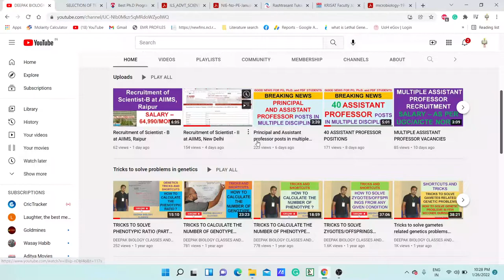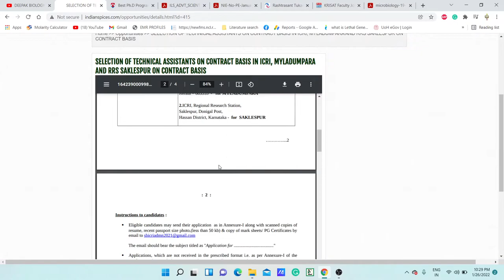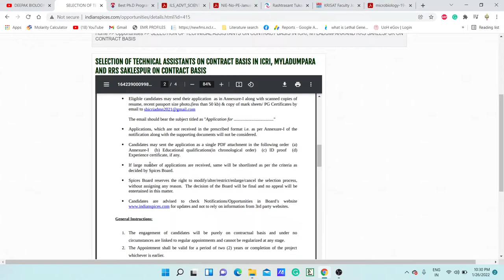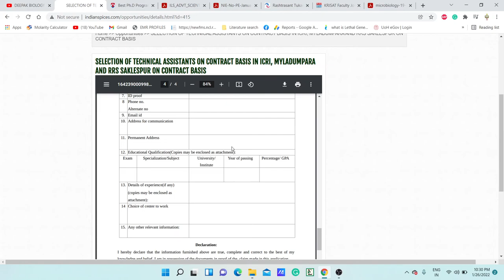Recruitment of Technical Assistant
TOPIC: Recruitment of Technical Assistant